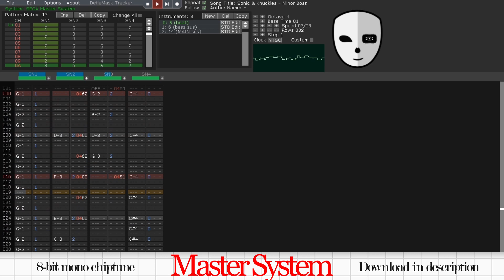Sonic & Knuckles - Minor Boss (Sega Master System Remix)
8-bit chiptune demake of "Miniboss" from Sonic & Knuckles, compatible with the Sega Master System and Sega Game Gear consoles.

Feel free to use them for your videos or fangames.
WARNING: MP3s are twice as loud as in the video.

Technical info
·System: Sega Master System (mono) / Sega Game Gear (stereo)
·Soundchip: SN76496 (PSG)
·Total PSG channels active: 4
·PSG channel 4: 3-tone white noise
·PSG volume macros loaded: 3
·Tempo: 150 BPM (NTSC, speed 03/03)
·Program: DefleMask Tracker v0.12.0
·Time in development: about an hour
About the song:
I kept it pretty simple, there was no reason to complicate things when it already sounds nice without any effects. I started with the volume macro for the beat, as usual, but this time I tried making it extra short because I didn't want it to get noisy, and it also helps that it's more reminiscent of the actual Master System games. Then I did the volume macro for the main melody, I tried out simple volume declines like going down by 3, or 4, or a mix of both, and kept changing from time to time to see what sounded better as I added kept working on it. Then the macro for what would be the bass was initially just a volume decline of 2 like I usually do, but the song goes pretty fast so I had to make it a decline of 1 so it wasn't too noisy. Then, once all the notes were there, I played it a few times to see if something was too loud or too quiet, adjusted the volumes accordingly. And finally, once that was done, I tried out adding vibrato 'cus I thought it could make things stand out a bit more, it seemed to be a bit too loud and samey without it.

The echo at the end of the song is there because I thought it was a prominent part of the ending in the original, so I did the same here, even though there's no echo anywhere else for lack of space. Technically, I could have included some echo at the beginning, but not in the last section before the end because of the long notes on channel 3, and I don't think a choppy bass would sound very good, so that wasn't an option either. It made more sense to me to just keep it simple and not have echo just for the first half of the song.